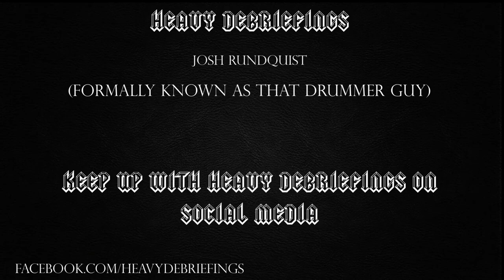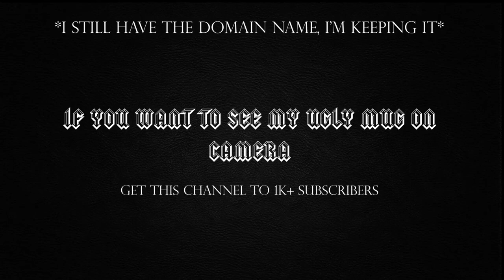André Olbrich of Blind Guardian on The God Machine, Speed Metal, What's Next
For Music Submission, Interview Inquiries, or potential interest in airing That Drummer Guy Presents on your station email That Drummer Guy at